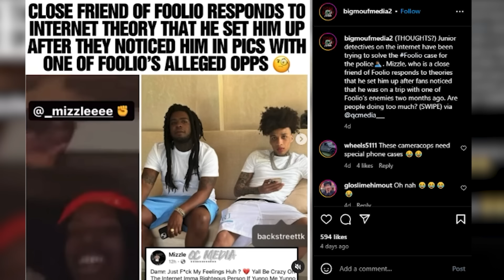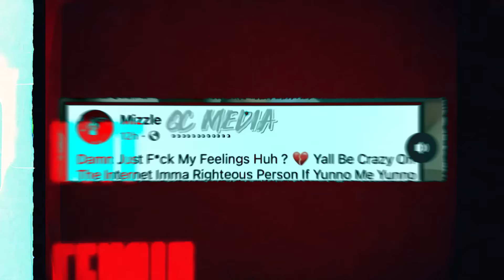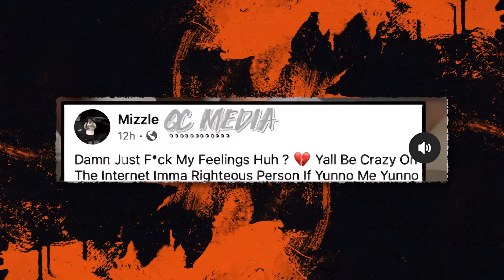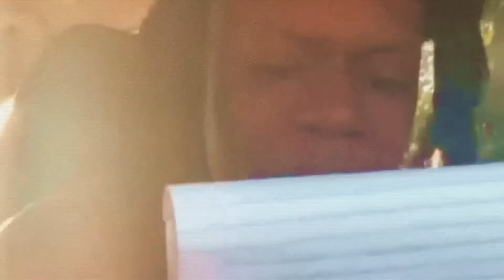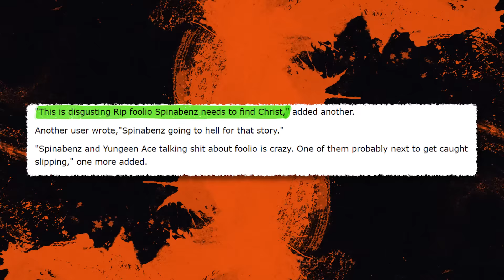Foolio's Affiliates Reveal Who Betrayed Him